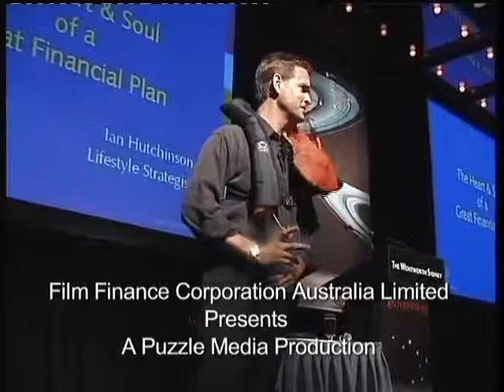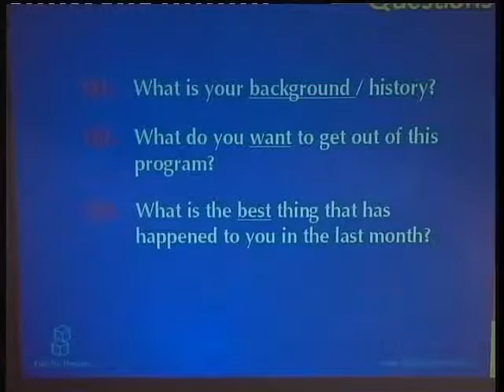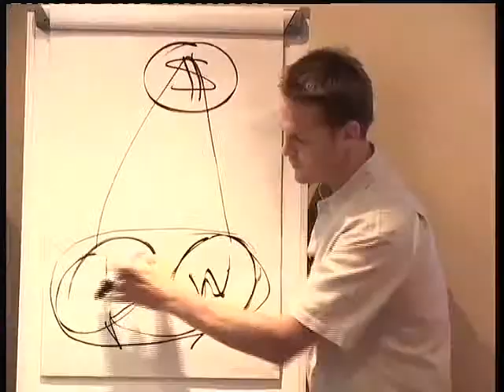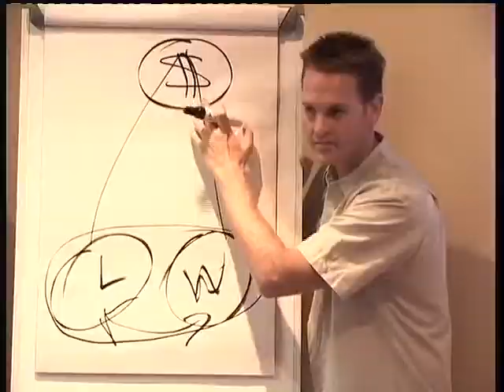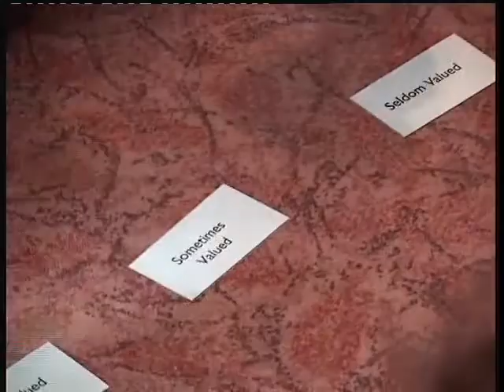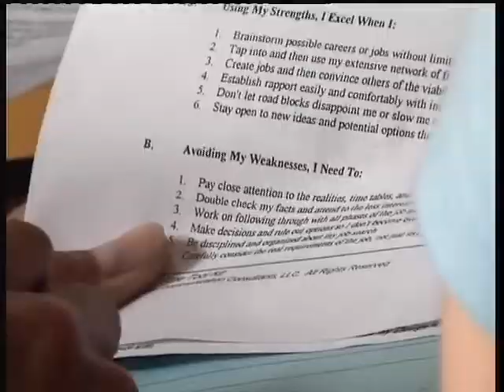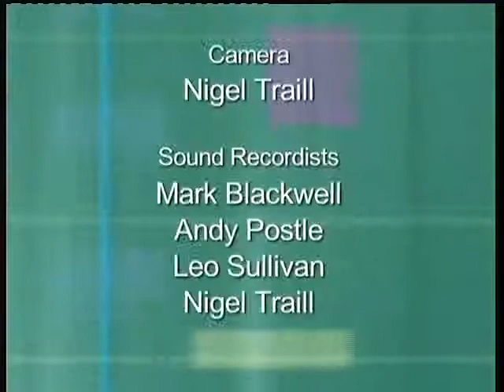Ian Hutchinson Selling Success ABC TV Documentary Series (27 mins) 2005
Reality Bites: Selling Success!
Ian Hutchinson: Work & Life Engagement Strategist

Ian Hutchinson never wanted a nine to five job. He achieved that early on in his career by working from seven in the morning until eight at night. At age 25 he realised he was a workaholic. The more he looked at the statistics the more he realised most of western society was looking for a better way. So, he got busy. He added a diploma of psychology to his business degree. He immersed himself in career development and self-improvement courses. Eventually he developed his 'logical-analytical' system for achieving work-life balance. At age 33 he was ready to launch himself as a Lifestyle Strategist.
Ian gives up to 50 keynote presentations a year to the large corporations that are his target market, but he and his team also run weekend 'lifestyle makeover' workshops for groups of private individuals. Ian says, for many people, these weekends are the first time they've looked at their own lives with such intensity. He says as participants find out more about themselves they get a better idea of where they want to go in the future, and when they get passionate about the future, their life seems better.
We follow two women who are hoping to take control of the future: Sue Nunn has just turned forty, and is having a mid-life crisis. She has a high-paying, but demanding, job in IT. Her life is now, "work, eat, sleep. Work, eat, sleep", and she wants things to change. Will she break out and become the 'day-spa megalomaniac' she says she wants to be or will she take the promotion she's been offered, and become even more entrenched?
Kendall Serich is in her early thirties, and dreams of running her own style consultancy, but fear is her biggest hurdle. What if she fails and her dream turns to a nightmare? Will she find the courage to take the first steps to a new career or will fear keep her just where she is?